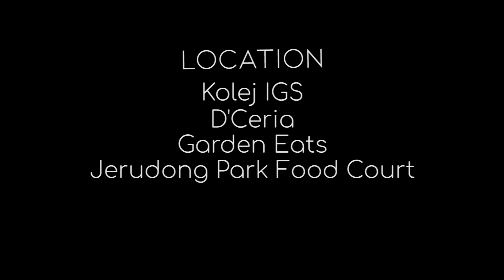S A H A B A T (2021)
S A H A B A T

A little film about about 4 friends; Aidil, Syazwan, Haliq and Fakhri.
When a conflict arise between these four, what will the fate of their friendship be?

Actors
• Waiz Rusyaidi as Aidil
• Syafiq Hazwan as Syazwan
• Ak Abdul Mu'izz as Haliq
• Muhammad Ishamuddin as Fikri

Extras
• Rahim Rahman as Ayah
• Asyura Jeffrey as Kaka
• Syafiq Kassim as Lecturer

Director
• Hanif Anafiah

Asst. Director
• Muhammad Syafiq Hazwan

Producer
• Aiman Hamzah
• Syafiq Hazwan
• Hanif Anafiah

• Aiman Hamzah

Asst. Director of Photography
• Rahim Rahman

Script Writer
• Muhammad Syafiq Hazwan
• Hanif Anafiah

Logistic
• Ezzan
• Syahmi
• Azib
• Maiza
• Saffa

Editor
• Hanif Anafiah
• Aiman Hamzah

Make-Up Artist
• Ezzan

Location
• Kolej IGS
• Pantai Meragang
• Rumah Manggis
• The Box
• Jerudong Food Court
• Dapur Makwa

Cameraman
• Aiman Hamzah
• Rahim Rahman

Lighting
• Aiman Hamzah
• Azib

Music
• Emotional Sad Piano Music by Farewell
• Kawan by Petra Sihombing
• A New Beginning by Hyde